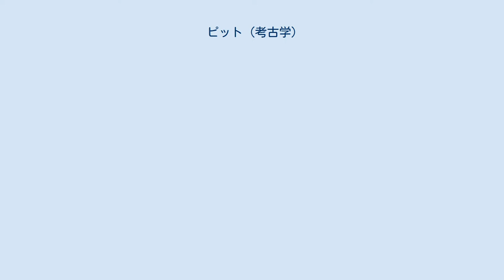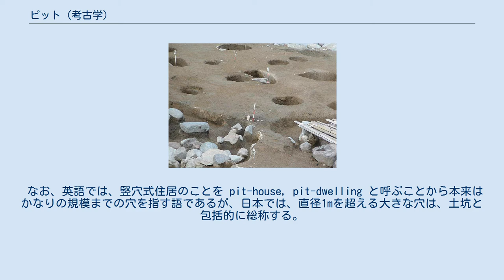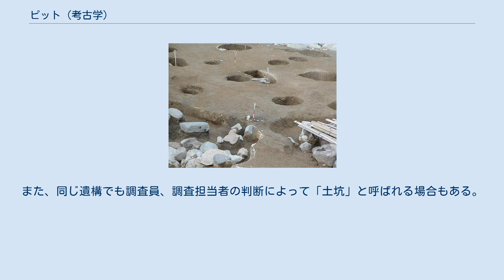ピット (考古学)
ピット（英語；pit）とは、考古学用語若しくは発掘現場で、小さな穴や細い穴状の遺構を呼称する場合の総称である。
 石川県江沼郡山中町（現加賀市）九谷Ａ遺跡の発掘調査区内に広がるピット。
（2005年4月） 一般的には、建物の柱穴などで想起される樹木の幹程度の大きさの穴を指すが、性格のわからない穴、獲物を捕らえるための落とし穴や炊事などを行った穴としての機能を持つ遺構（Tピット、ファイアーピットなど）、直径1m程度の小さな土坑（どこう）もピットのカテゴリーに含んで呼ぶ場合がある。
柱穴など用途が判明した場合は、そのピットのことを「柱穴」と呼んだり性格の判明した名称で呼ぶが、性格がはっきりしない穴はピットと包括的に呼称される。
 なお、英語では、竪穴式住居のことを pit-house, pit-dwelling と呼ぶことから本来はかなりの規模までの穴を指す語であるが、日本では、直径1mを超える大きな穴は、土坑と包括的に総称する。
ピットと土坑は、大きさに関して漠然と区別しており、井戸跡のような直径数mにおよぶ穴は、性格の判然としない場合に「土坑」と呼び、ピットとは呼ばれないのが普通である。
 竪穴住居跡の柱穴 竪穴住居跡の内部に見られる柱穴以外の小さな穴 掘立柱建物跡の柱穴 直径1m程度の小さな土坑 柵列などを構成する小さな穴 建造物の一部と推察される小さな穴 性格の判明しない小さな穴 現場監督を行なっている調査員、調査担当者が作業員に小さな穴のことを指して指示する場合の用語（用途が判明している場合も含む）。
また、同じ遺構でも調査員、調査担当者の判断によって「土坑」と呼ばれる場合もある。
 e.g.「そのピットを半分掘って（半裁して）ください。」「ピットの断面図を作ってください。」など。